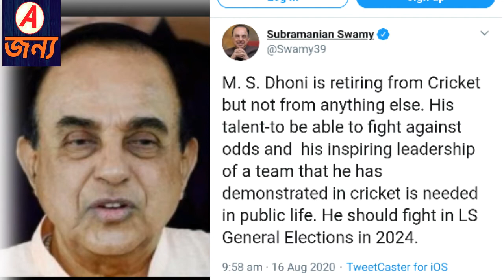ভোটে লড়বেন ধোনি।। election news।।msd।।mahendra sing dhoni।।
ধন্যবাদ